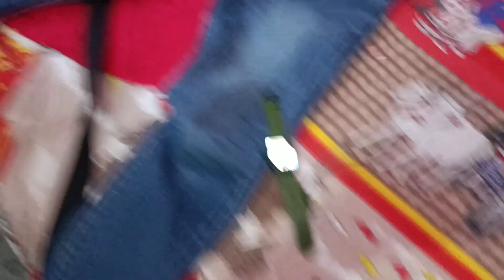आज कर दिया कढ़ाई का शुभ आरंभ 🥰 new recipe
Daily vlogs at 8am